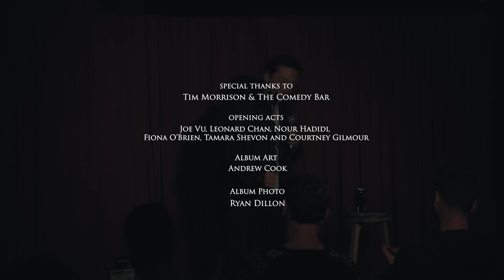JOHN MOSTYN: SCOTTISH C*NT - FULL SPECIAL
Here is the full special of 'John Mostyn: Scottish C*nt' live at Comedy Bar.  Filmed, produced and edited by Cottage Comedy Digital.

Cottage Comedy: cottagecomedy (on all socials)